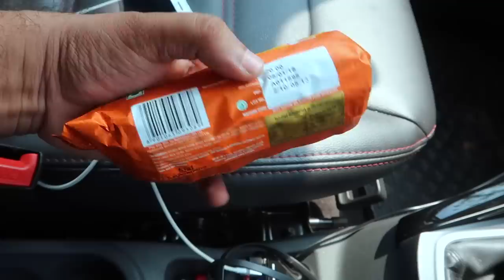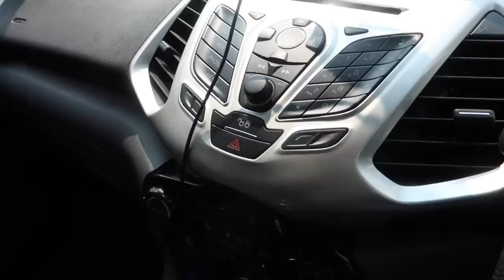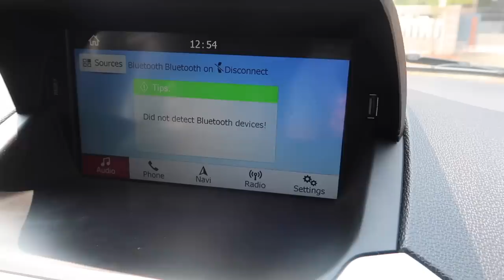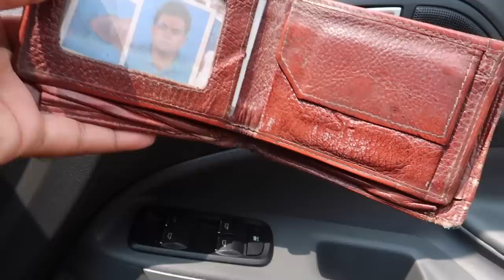Tech Travel Eat by Sujith Bhakthan ഉപയോഗിക്കുന്ന വാഹനം | Ebadu rahman | Vlog 1